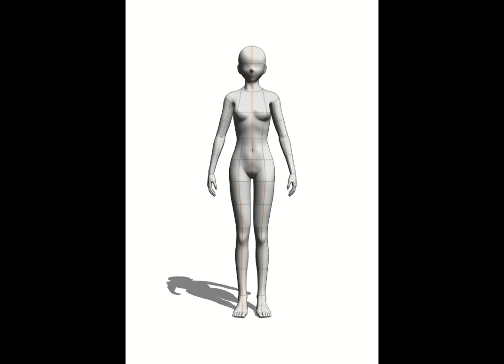Timelapse Drawing : Miku Blue Archive.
Fanart of Miku x Blue Archive collab